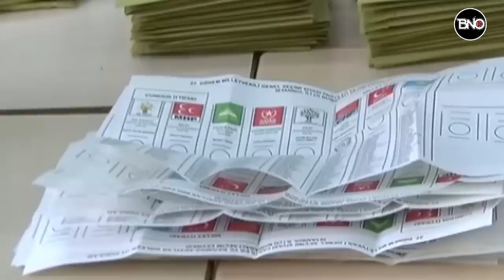Abd'li Diplomat: Türkiye'ye Boyun Eğmek Zorunda Kalabiliriz! İstanbul'da Gizli Görüşme..